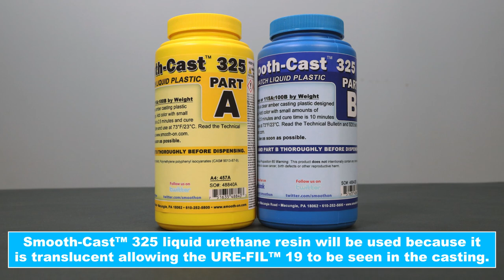How To Make Resin Jewelry Using URE-FIL™ 19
URE-FIL™ 19 pure aluminum pellet filler can be used with Smooth-On® liquid epoxy and urethane
resins to improve thermal conductivity, dimensional stability, reduce shrinkage in large mass castings, etc. These fillers can also be used to add evenly distributed weight to metal cold-castings and to create artistic casting effects.

URE-FIL™ 19 are large grain aluminum pellets (1200 micron). Larger grain pellets will not fill areas of high detail as well as the smaller grain pellets but both pellet sizes can be used together for more uniform filling.

∙ URE-FIL™ 19 can be added to aluminum-filled urethane and epoxy resins for vacuum forming applications to increase thermal conductivity (even heat distribution) when casting parts for applications with higher temperature requirements.

∙ URE-FIL™ 19 will add evenly distributed weight to metal cold-castings to simulate the feel of solid metal reproductions at a reduced expense compared to metal foundry castings.

∙ URE-FIL™ 19 will lower exothermic (heat) temperatures during cure cycle (see chart on reverse side),
which reduces the shrinkage rate resulting in improved dimensional stability in large mass castings.

∙ URE-FIL™ 19 can be added to liquid urethane and epoxy resins to create metallic visual effects when
used with clear and colored liquid plastics.